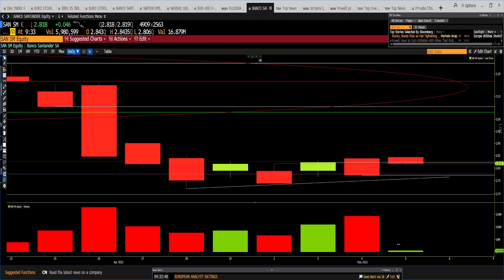Banco Santander: Este es el nivel que no debe perder a corto plazo